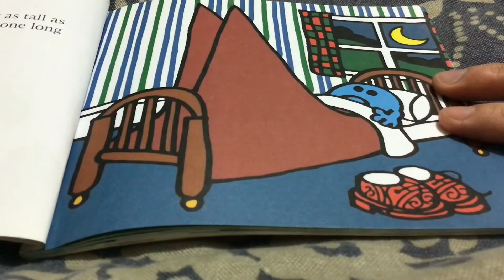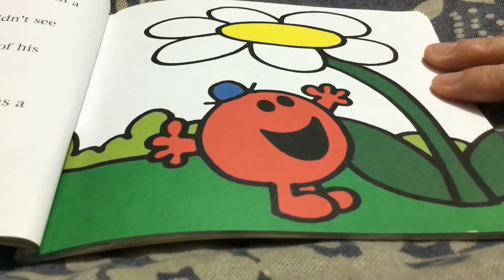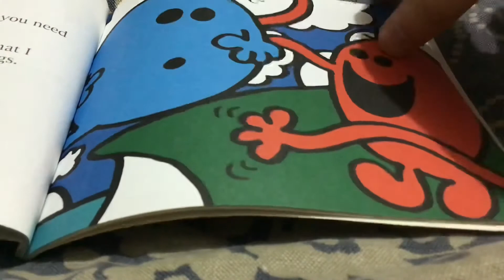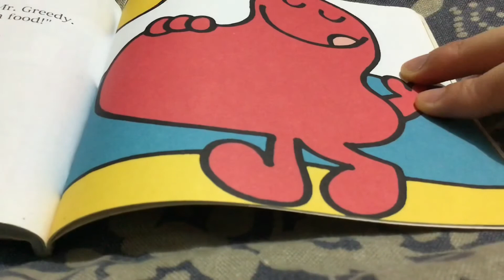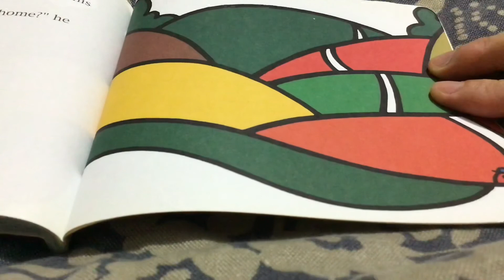Mr. Tall, by Roger Hargreaves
長腿先生最討厭他的長腿😅如果你是他的朋友，除了氣他身在福中不知福（多少人想要一雙長腿🥺），你還會怎樣鼓勵他？

我們最顯眼的缺憾，或許就是我們最強的地方😤

一個推介電影原著、英文小說、兒童文學的專頁
誠邀你「鑽」進「書叢」，一起體驗做書蟲的樂趣，成為不一樣的低頭族